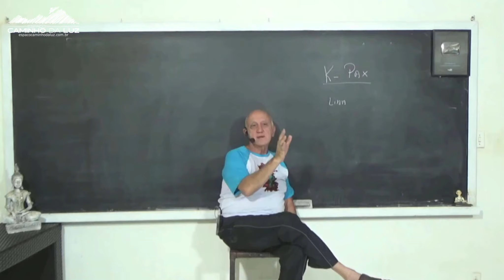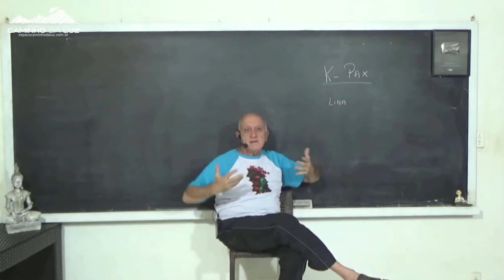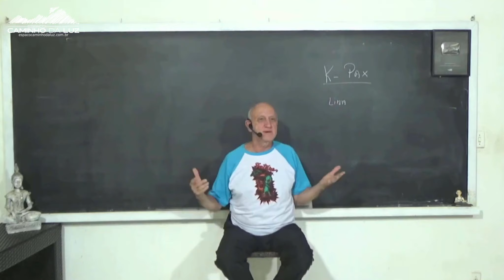Como é NOSSA APARÊNCIA no ENTRE VIDAS?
* Corte do Vídeo CONVERSANDO COM O PROFESSOR LAÉRCIO DO DIA 07 de NOVEMBRO de 2022, que você encontra a versão completa sem corte pelo